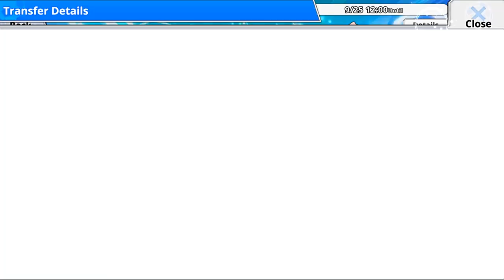FIRST IMPRESSION GACHA - CAPTAIN TSUBASA ZERO MIRACLE SHOT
KESAN PERTAMA CAPTAIN TSUBASA ZERO MIRACLE SHOT YANG BARU RELEASE GLOBAL & GACHA.